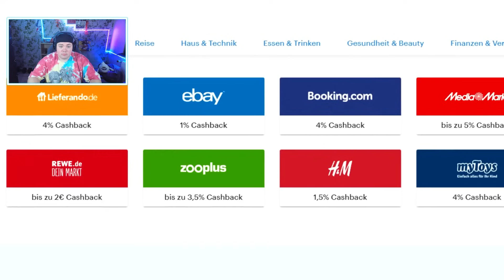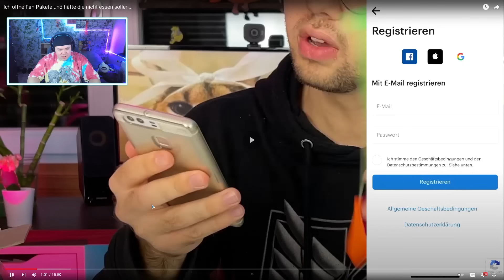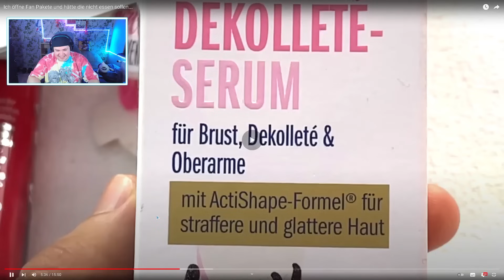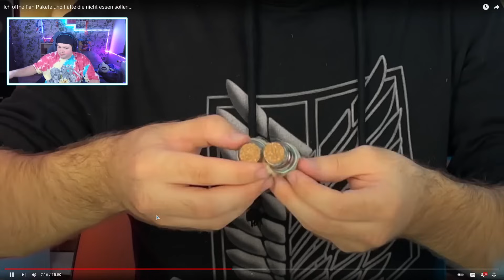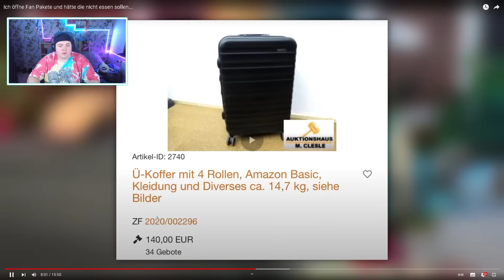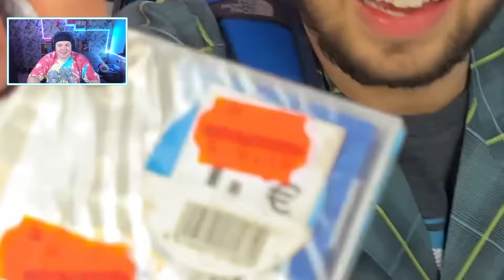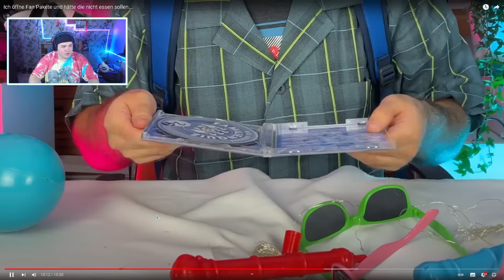Ich öffne Fan Pakete und hätte die nicht essen sollen | Need to Know | REAKTION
Mein PC
* Extra SSD